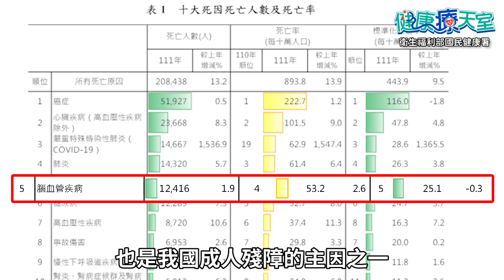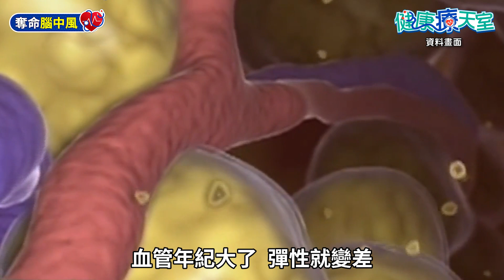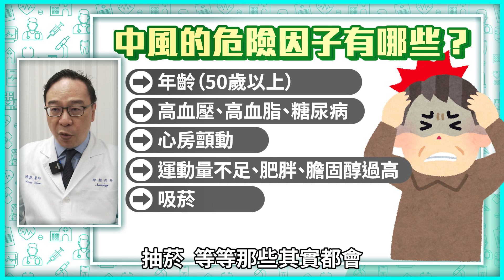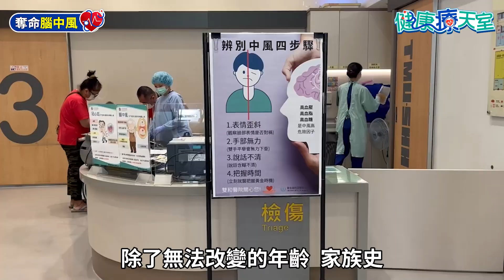【健康療天室】腦中風「5徵兆」當心！ 醫示警這類人「復發率」9倍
53歲女星李宇柔是《戲說台灣》的固定班底，怎料6月某日工作到一半突然肚子疼痛，送醫檢查竟是中風。醫生安排她進行開腦手術，李宇柔的病況才趨於穩定。依據衛生福利部111年國人死因統計顯示，腦血管疾病為國人十大死因第五名，死亡人數超過1.2萬人。而中風造成失能的後遺症，也是我國成人殘障的主因之一。

00:50 什麼是腦中風？
01:32 腦中風的症狀有哪些？
02:15 中風的危險因子有哪些？
02:56 腦中風有哪些前兆？
03:54 腦中風的黃金救援時間是多久？
04:56 腦中風患者可以痊癒嗎？
05:08 腦中風的復發率高嗎？
06:03 腦中風患者會有哪些後遺症？
06:40 醫師小叮嚀

【相關影音】